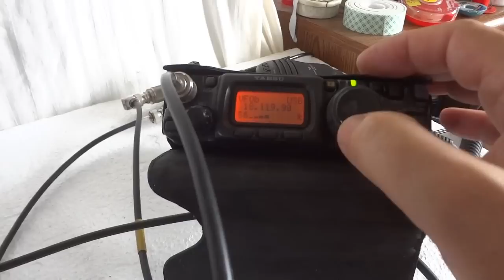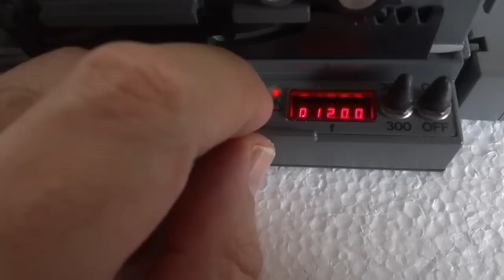FS 5000 receiver demo - Cold War Spy Radio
This is a demonstration of the receiver section of the FS-5000 cold-war shortwave spy radio, developed during the eighties by the government branch of AEG Telefunken  which was later acquired by DASA (Deutsche Aeropspace). The FS-5000 receiver is synthesized in 1 kHz steps and covers the entire span from 50 kHz to 30MHz. In this demo it receives an SSB  station in the 17m ham band as well as a broadcast station in the medium wave band (1200kHz). The receiver is of the single sideband type with crystal filters for 300Hz and 3kHz. The receiver has an FSK demodulator built-in. The FS-5000 system was primarily developed for the reception and transmission of encrypted text messages.